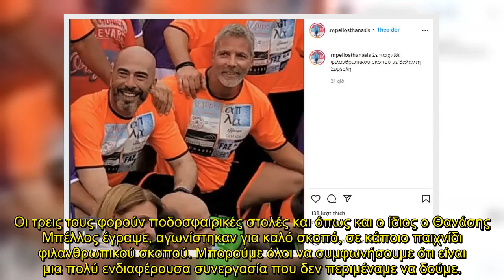Τι κάνουν μαζί Βαλάντης, Μπέλλος και Σεφερλής; - Η κοινή φωτογραφία στο Instagram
Μια ανάρτηση έκανε μέσα από τον προσωπικό του λογαριασμό στο Instagram, το μεσημέρι της Τετάρτης 23/3, ο Θανάσης Μπέλλος, ο οποίος πρόσφατα αποκάλυψε τον λόγο για τον οποίο αποχώρησε οικειοθελώς από το Survivor 5, όπου τον βλέπουμε να ποζάρει μαζί με τον Μάρκο Σεφερλή και τον Βαλάντη.